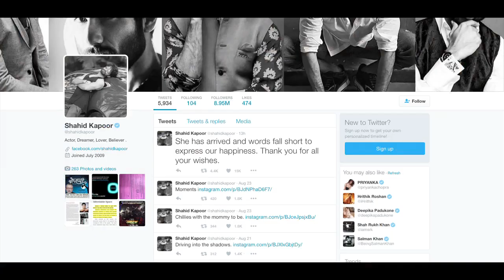Shahid And Mira Blessed With A Baby Girl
Celebrity couple Shahid Kapoor and Mira Rajput, were blessed with their first child, a baby girl on Friday evening.